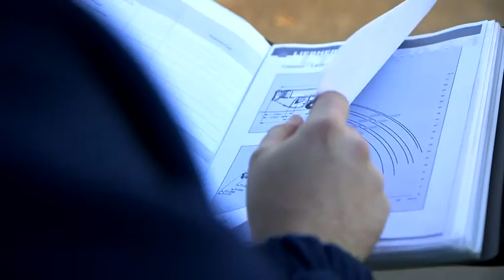Déplacer du matériel lourd sans risque - Conseiller levage - les métiers du nucléaire EDF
La politique de santé et sécurité du groupe EDF est d’éradiquer durablement les accidents mortels et de préserver la santé de ses salariés, sous-traitants et parties prenantes. Déplacer du matériel lourd sans risque, c'est la mission du conseiller levage.